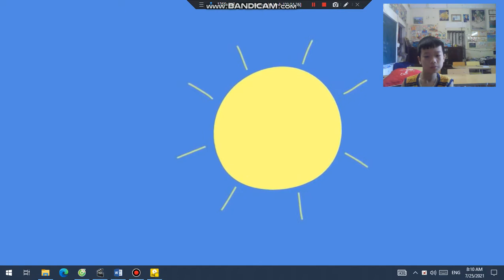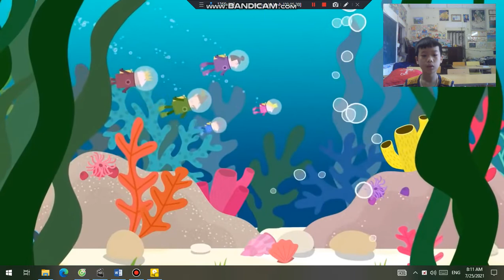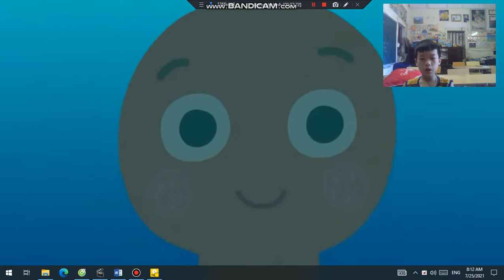Ben and Holly's little Kingdom – Bunty II